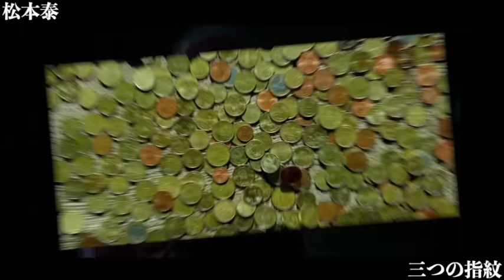【朗読/推理小説/ミステリー】松本泰/三つの指紋【大人の読み聞かせ/睡眠導入】